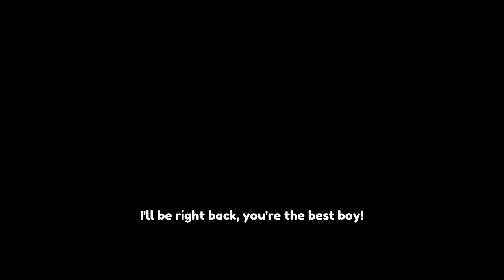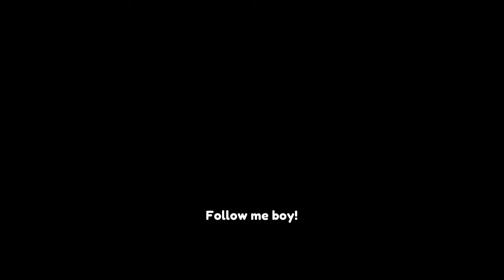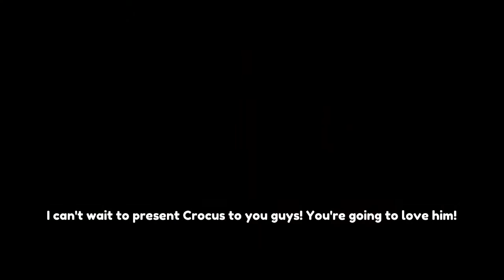ELIF Full Gameplay Walkthrough / [No Commentary]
Meet Elif, a little girl full of life who needs to find a book for her friend. With the help of her friend Crocus, explore Elif's imagination and discover her world!

ELIF is a “3rd person puzzle-platformer”. You will experience a wholesome narration following the main character Elif. You will have to face challenges and succeed in all trials. But you won't be alone: your favorite friend and companion Crocus will be there to help you!

Solve puzzles, riddles, climb mountains of books and pillows, ask for help from your faithful companion to reach places which are inaccessible alone! Through trials and exploration, you will discover the story of Elif, a little girl full of life that will make you wish to join her in her beautiful imaginary world.

Elif is an 8-year-old girl who lives with both her parents. She has a special place where she goes when she wants to be comfortable: her imagination.
Thanks to it, she can go back in her memories and will be able to find the book she has to bring to one of her friends.

During this adventure, Elif will go back into her memory accompanied by her faithful companion Crocus: the dog that her parents gave her to keep her company. She will relive her best memories with him!